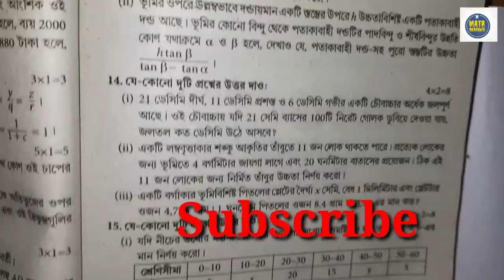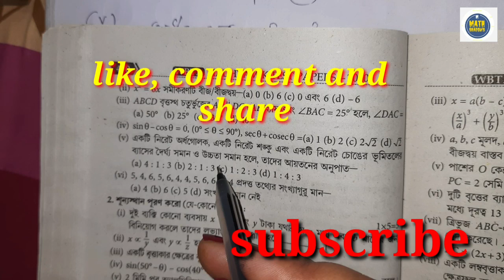WBTA Test Paper 2021|| Madhyamik Mathematics Solutions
মাধ্যমিক 2021 এর পরীক্ষার্থীদের জন্য WBTA টেস্ট পেপার থেকে অংকের বিভিন্ন পেজের MCQ গুলোর সমাধান করে দিচ্ছি। আজকে থাকছে Page-469.